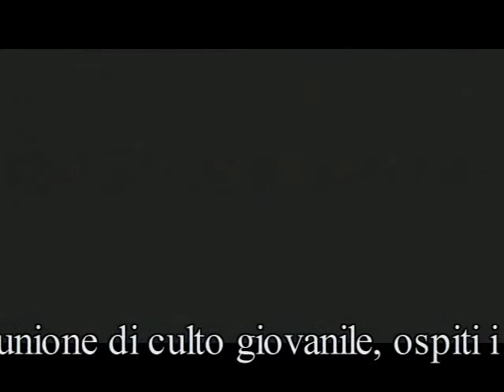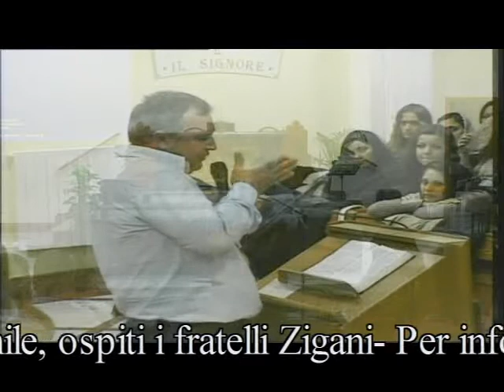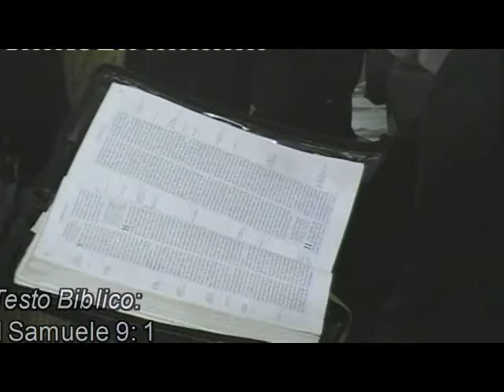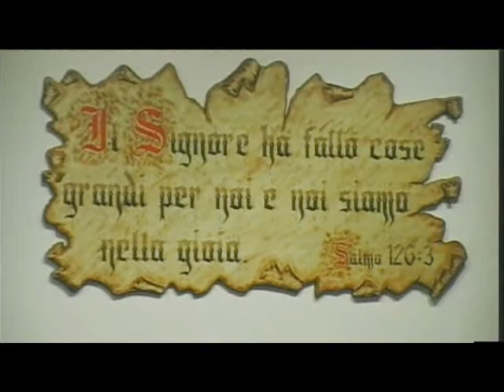23_nov_2013_culto_giovanile_predica_zigani_francese - Culti video Assemblee di Dio in Italia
23_nov_2013_culto_giovanile_predica_zigani_francese - Culti video della Chiesa Cristiana Evangelica ADI di Torre del Greco - e San Sebastiano al Vesuvio - Napoli